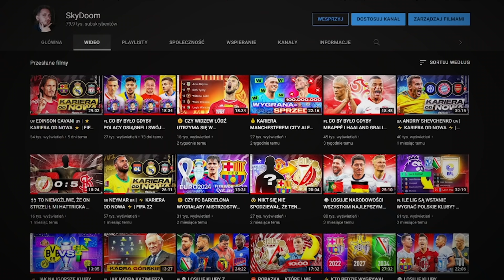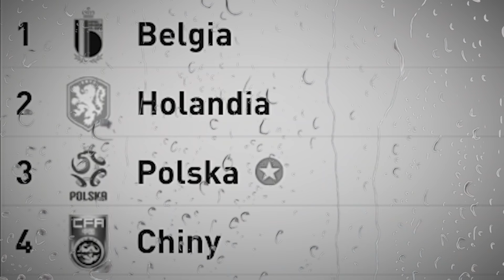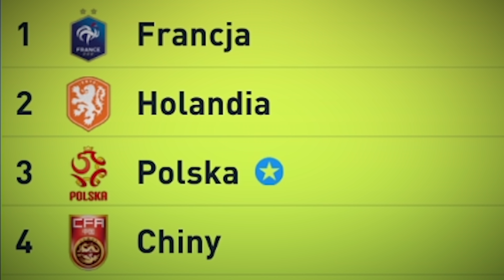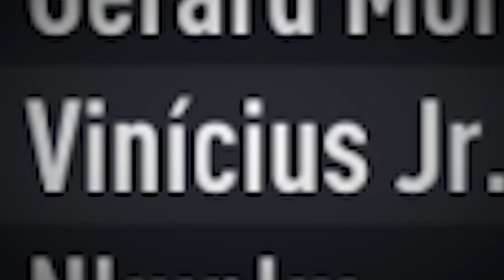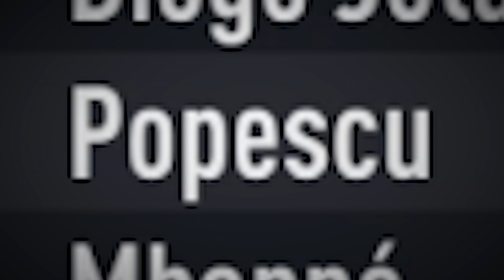🇵🇱 CO MUSIAŁOBY SIĘ STAĆ ŻEBY POLSKA WYGRAŁA MISTRZOSTWA ŚWIATA? 🇵🇱 | 🧪 FIFA 22 EKSPERYMENTY 🧪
► Wygrałeś konkurs na IG? Zrealizuj kod teraz!
► Dziękuję za każdy like i komentarz!